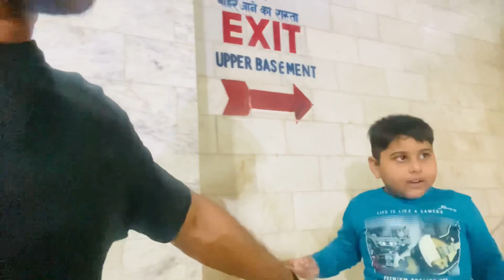Sabse Chota Vlogger🤣*World’s Youngest Vlogger and Bodybuilder*vlogger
Aaj Aap Miloge Sabse Chote Vlogger Se Aesa Vlogger kahi nahi milega🤣🤣aur bodybuilding ka Nasha Issme Jitna Hai sayad hi Kissi mein hoga🤣youngest

ThankYou🙏🏼
JAI HIND🇮🇳
Peace❤️